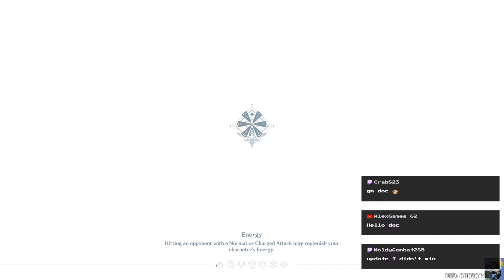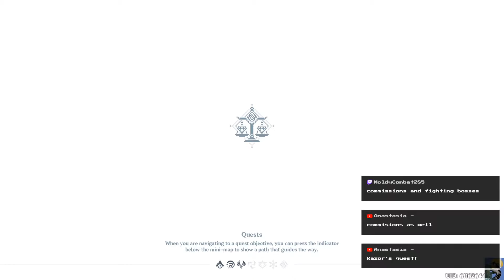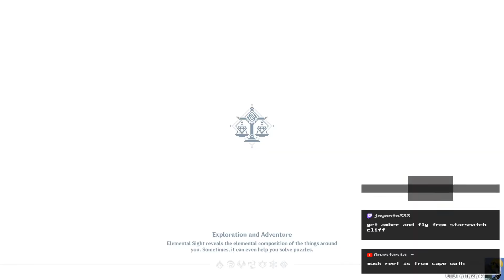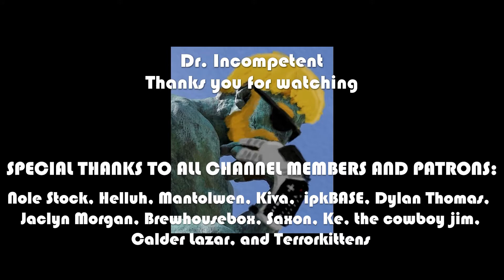GENSHIN IMPACT: Let's Play in 2021 [FRESH Playthrough][Free to Play][Episode 87]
CREDITS:
THUMBNAIL Troll:
Advanced Dungeons and Dragons Monster Manual (from favpng.com)

Intro: Morning Stroll - Mark Sims

DRINC_LWKS_YRGRF_2020